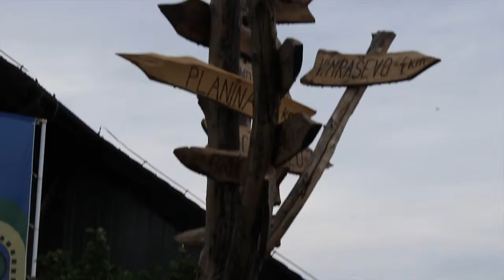Crossroad friends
CROSSCuT - International youth exchange, Podbočje 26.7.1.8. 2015